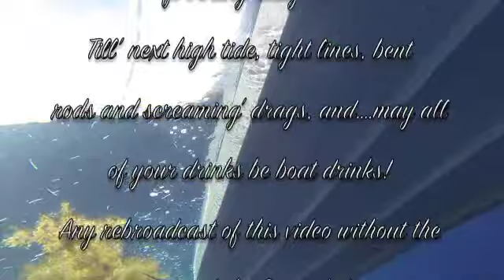Fishing Highlights 2013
Fishing South florida and Bahamas